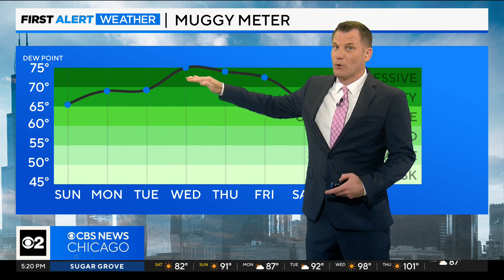Chicago First Alert Weather: Brief round of heat hits Sunday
CBS 2 Meteorologist Robb Ellis has the 5 p.m. forecast for Saturday, August 19, 2023.